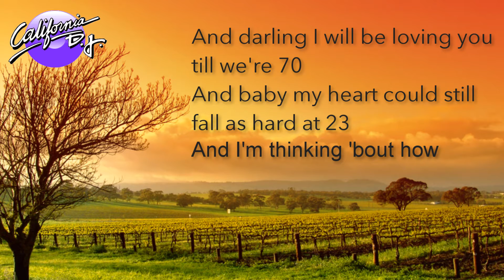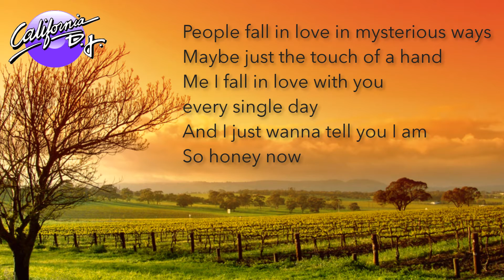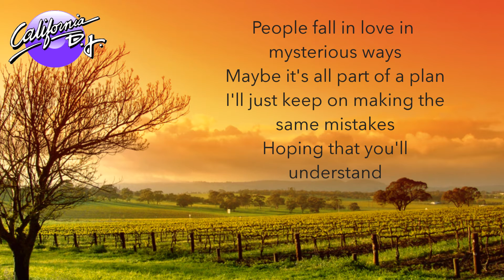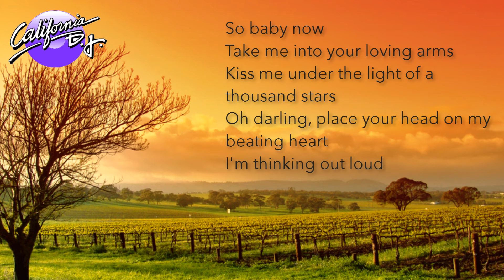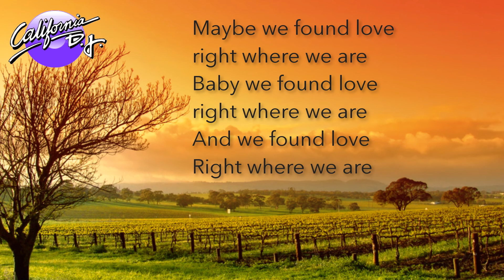Thinking Out Loud - Ed Sheeran Lyric Version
Top Wedding First Dance Song
Songwriters: Amy Wadge / Ed Sheeran